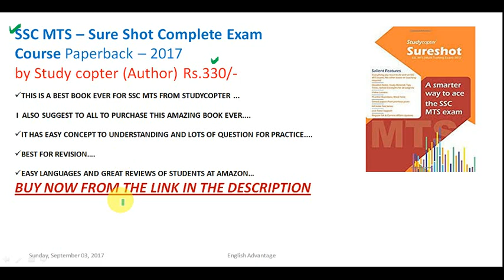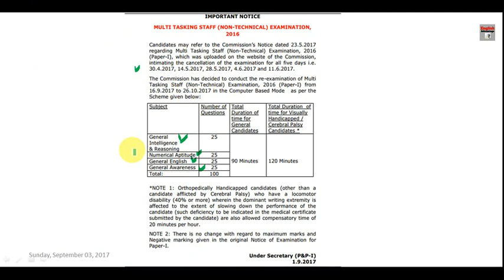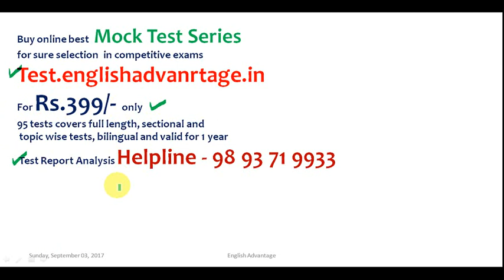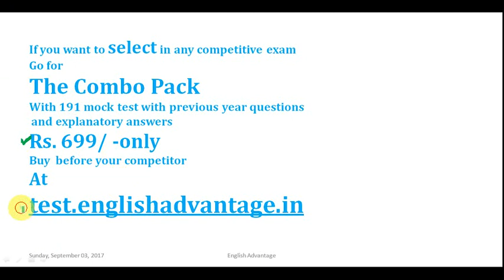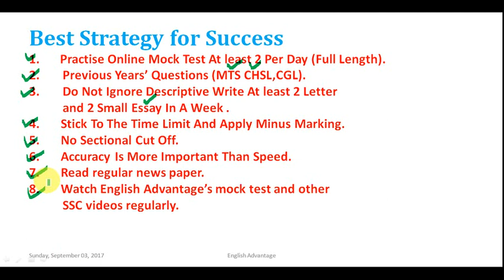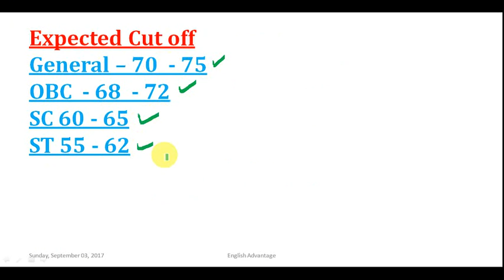SSC MTS 2017 EXAM PATTERN CHANGED | BEST STRATEGY | EXPECTED CUT OFF | MUST WATCH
Dear Aspirants!!

SSC MTS - SureShot Complete Exam Course Paperback – 2017
by Studycopter (Author) 330/-

RakeshYadav 7300+ Objective Questions English Chapter wise Questions with Detailed Solutions Typewise Questions 1999 to March 2017 Paperback – 2017

WhatsApp -    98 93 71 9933